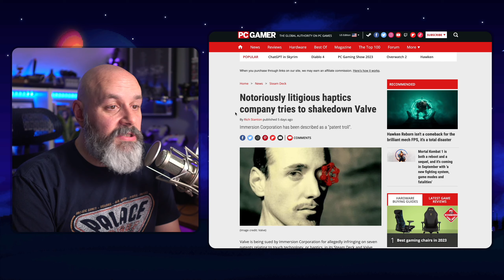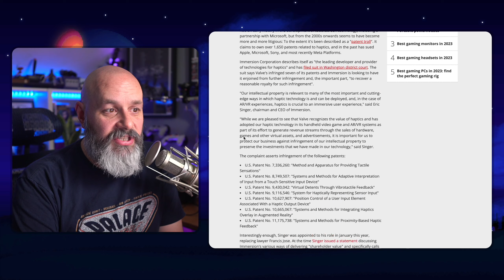Steam Deck Price Hike?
Valve is getting Sued for patent infringement when it comes to the Steam Deck and Valve Index.  Could they raise the price of the Deck?